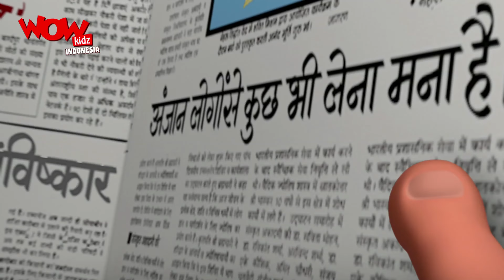Kompilasi - 133 | Motu Patlu dalam Bahasa - Animasi 3D Kartun | WowKidz Indonesia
Saksikan episode populer Motu Patlu "Pasangan Motu Patlu" dan "Kompetisi Keberanian" kembali ke belakang  pada WowKidz Indonesia